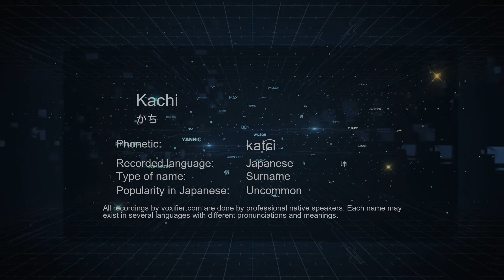How to Pronounce Kachi (かち) in Japanese - Voxifier.com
This is the Japanese pronunciation, gender, and phonetics recording of the name Kachi (かち). The same name may exist in other languages with different pronunciations. Check the meaning of name along with other possible pronunciations or similar names for free Voxifier uses the help of expert linguists to simplify pronunciations by replacing some special sounds with sounds more commonly available across all languages.